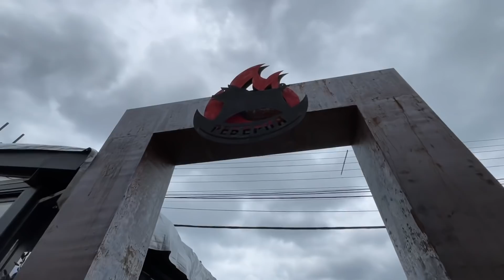Одесса 2 апреля 2022 года. Горит Львовское кафе Реберня. Активность в Приднестровье.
Одесса 2 апреля 2022. Горело Львовское кафе Реберня. Обстановка в городе.